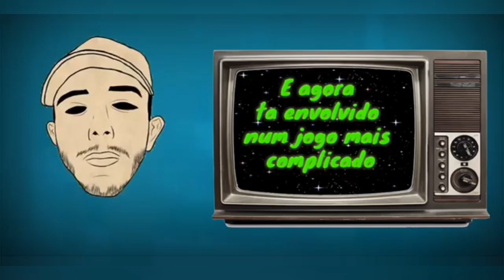(FINAL DO HAT-TRICK🔥🔥)Ant x trauma| Batalha do complexo | Edição 97| BA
A Batalha do complexo só começou a ser postadas no YouTube a partir da edição 51°.

Gravação: @Megamente.w

Batalha do complexo
Todo sábado
Horário: 19:30
Porto Seguro- BA

Na hora de pegar imagens, por favor mantenha os créditos, pois não é fácil trazer o conteúdo. Família RapBA

Vencedor: